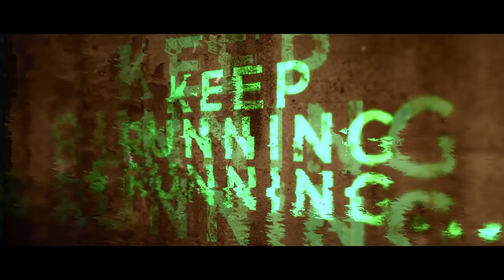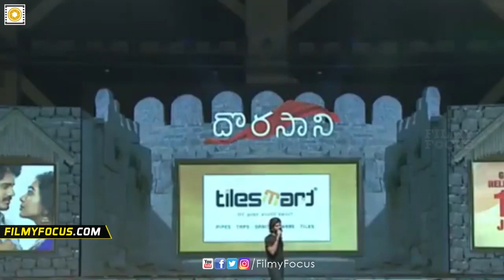Vijay Devarakonda VS Anand Devarakonda : Mind Blowing Speeches @Dorasani Movie Pre Release Event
ZEE5 లో స్ట్రీమ్ అవుతున్న 'NERD' ని చూడడానికి ZEE5 తెలుగు ప్రీమియం ప్యాక్ ను సబ్ స్క్రైబ్ చేసుకోండి.